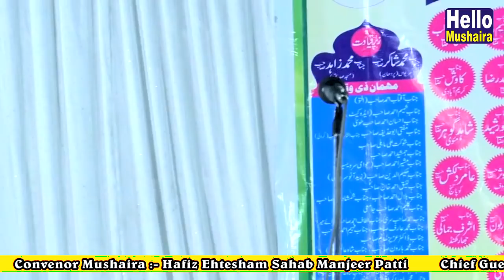Arshad Qamar RPS Naat e Pak | नातिया मुशायेरे के उभरते हुए शायर | Saraimeer Natiya Mushaira 2018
Ek Shaam Izhar Ahmad Sherwani ke naam
8th Jalsa-e-Aam and Natiya Mushaira

Represented By :- Hafiz waseem Ahmad Shb.
Convener :- Mohammad Ibraheem ( Hal-e-Muqeem Kuwait)
Nezamat :- Mufti Mohd Danish
Organised by :-
Islamic Sana Nursery School
Saraimeer Azamgarh
Dated : 13th April 2018